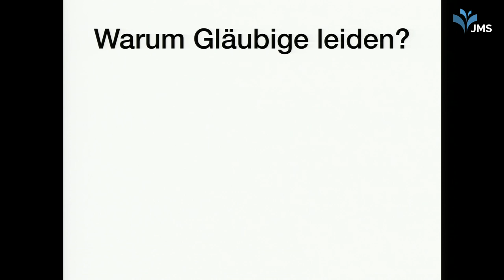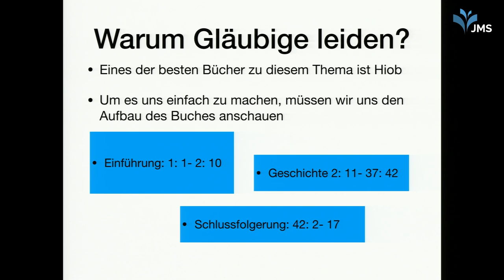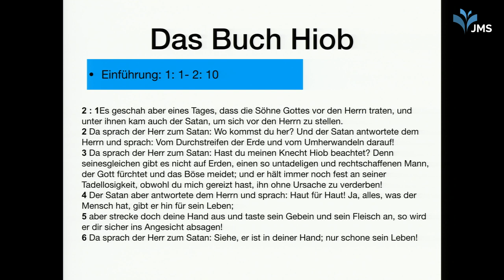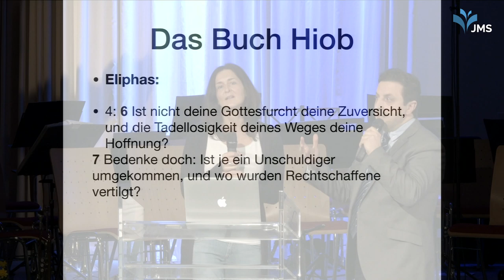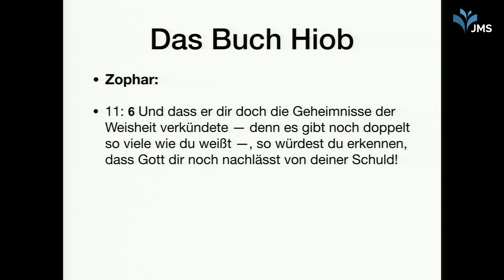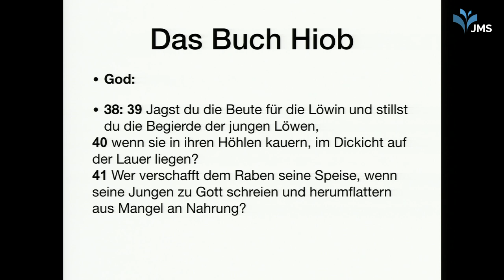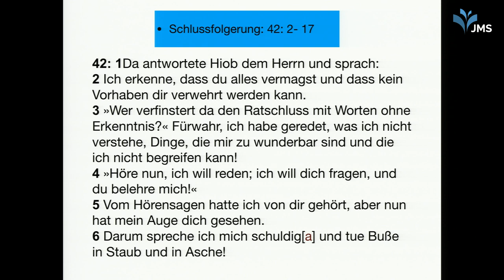Warum leiden (auch) Gläubige? | Farhan Aleid | JMS Predigt vom 31.03.2019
Farhan Aleid predigt über das Thema "Warum leiden (auch) Gläubige?"

Übersetzung: Daniela Stringfellow

Videoaufzeichnung unseres Gottesdienstes vom 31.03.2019

Wie oft leiden wir und fühlen uns angegriffen, aber wir wissen nicht, warum.
Leid kennt jeder - Nicht-Gläubige, Gläubige, oder jemand aus dem Freundes- und Bekannten-kreis leidet
Eines der besten Bücher zu diesem Thema ist Hiob:  In dem Buch geht es um eine Person, die Gott liebt, Ihm dient und dennoch Leid erfährt. Um mehr zu verstehen, müssen wir uns das Buch Hiob genauer anschauen.

Schön, dass Du unsere wöchentliche Predigt schaust!

Wenn´s Dir gefällt, lass uns doch ein Like oder einen Kommentar da!